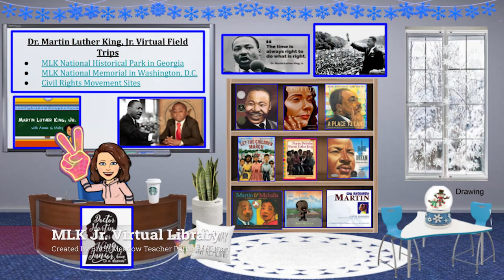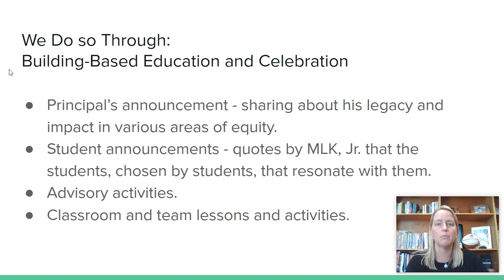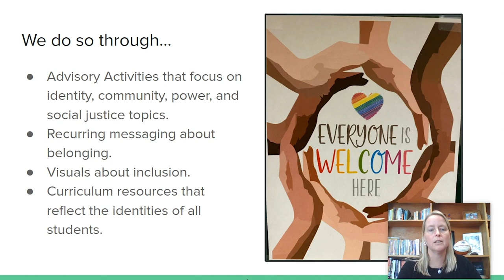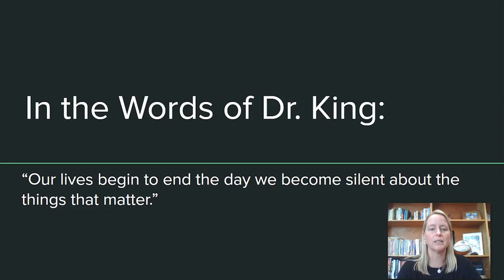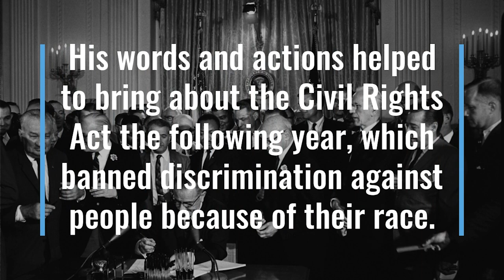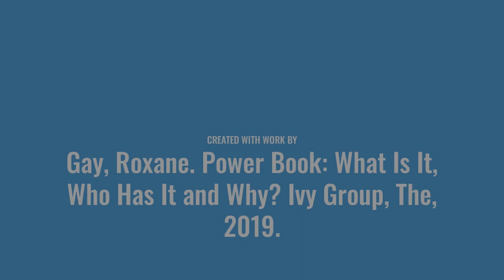RPS Updates 01-14-2022